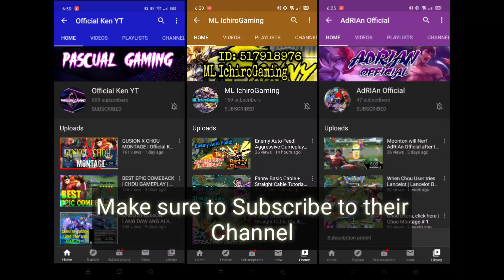CHOU HIGHLIGHTS BY YASUO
Please remember to Keep safe and stay Healthy to prevent the Corona Virus.